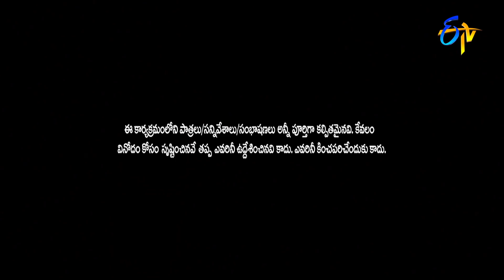Jabardasth Matinee Show | 6th March 2022 | Full Episode | Hyper Aadi, Anasuya | ETV